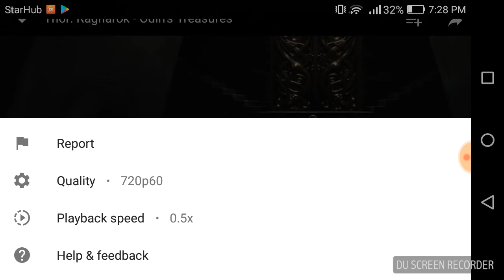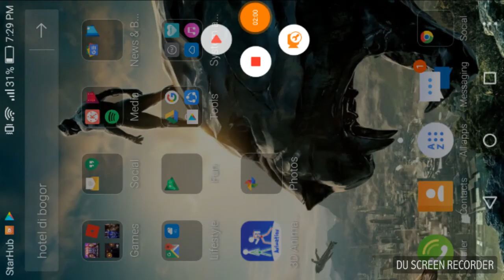Things that some people didn't know about THanos left arm in the 2017 Thor movie!!!😮😮